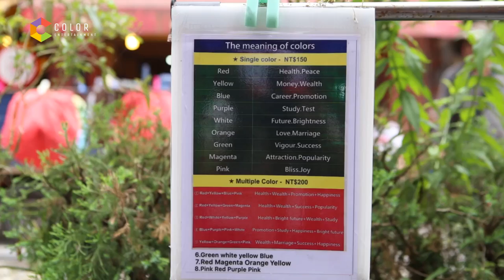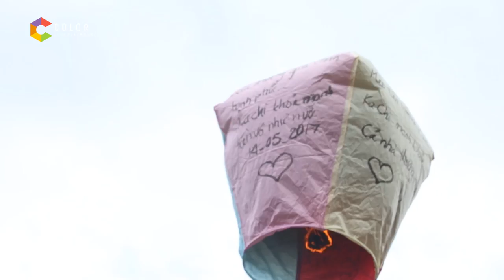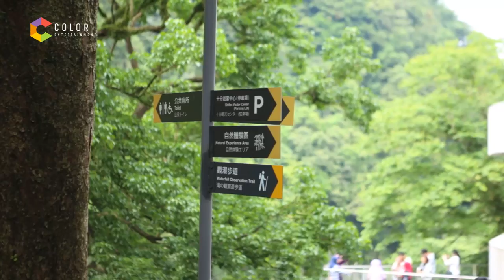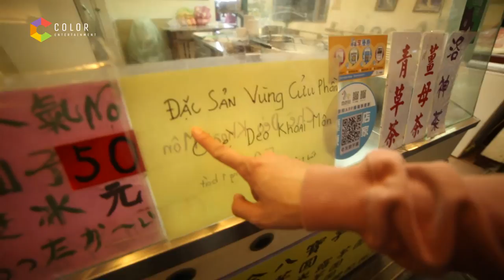Khám phá làng cổ - Quang Vinh Passport Taiwan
Nếu là một người đam mê du lịch, chắc chắn các bạn không thể bỏ qua chương trình Quang Vinh – Passport. Series trải nghiệm thực tế được phát độc quyền trên kênh Youtube Quang Vinh Official rất gần gũi với giới trẻ.

Cùng theo chân Quang Vinh để khám phá những điều tuyệt vời nhất về đất nước Đài Loan trong những tập này nhé. Tập full sẽ được public vào lúc 11h CHỦ NHẬT HÀNG TUẦN.